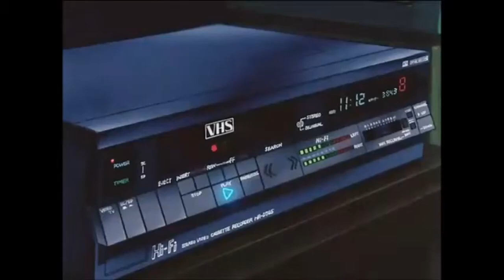Manching Konyak// Vol 1// Love song